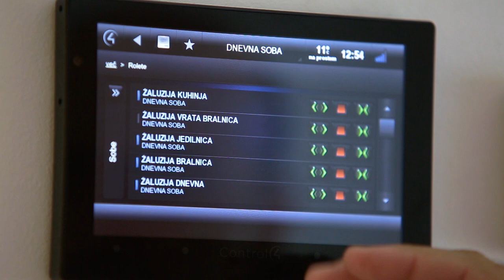Ambinti TV Show - house of future / EKOSKLAD